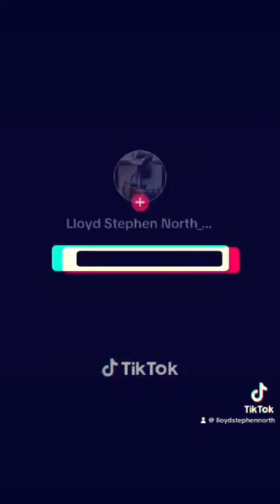Wanna Sing You A Country Love Song: Released on Spotify, Amazon, Apple Music (c)allrights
BACKPORCH SESSIONS VIDEO CAST